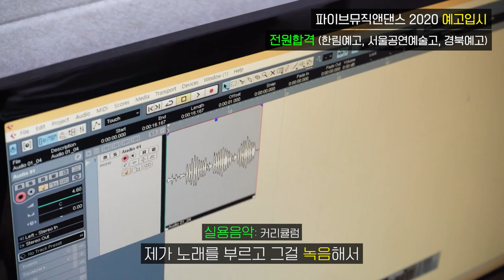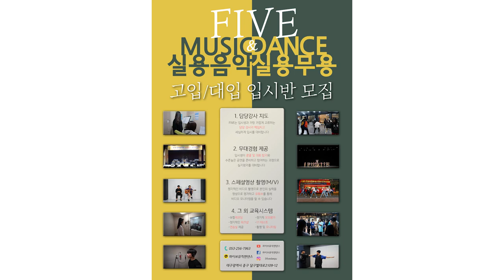2020 중3 실용음악 실용무용 입시생 전원 예고합격 !!